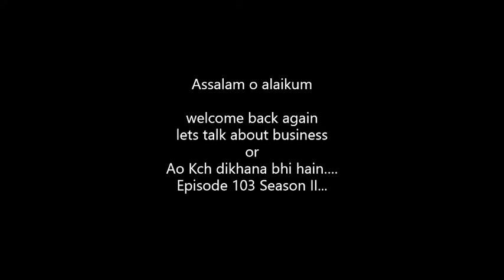I Kuch Baat Apnay Business ki. I VLOG103 I Season 2 I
In this video we were talkin about some of my business which i run for my bread & butter its not a detailed talk but i hope you all liked TIA

Go to that  savyour  link and get  2X amazing discount